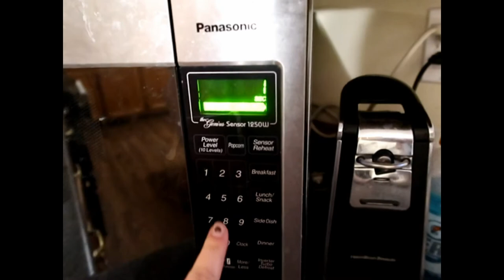Pumpkin Patch 2021!